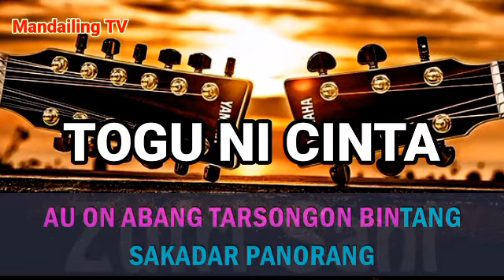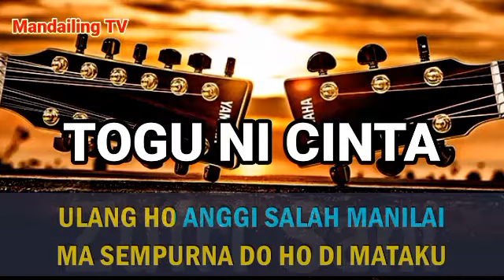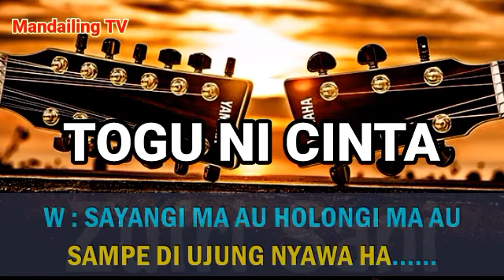KARAOKE TOGU NI CINTA